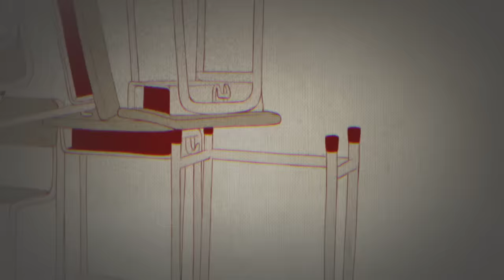Neru - ロストワンの号哭(Lost One's Weeping) feat. Kagamine Rin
This video "Lost One's Weeping" was available on NND in Mar. 4, 2013.
「ロストワンの号哭」はニコニコ動画にて2013年3月4日にリリースされました。

2018/03/28 メジャー3rdアルバム「CYNICISM」のリリースが決定しました。

Mixing & Mastering Engineer 友達募集P Tomodachi Boshu P